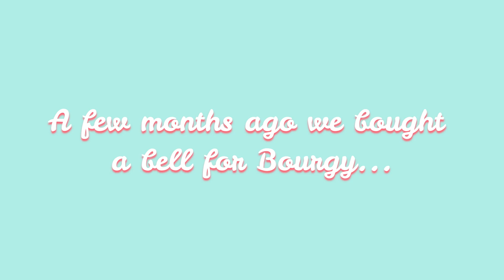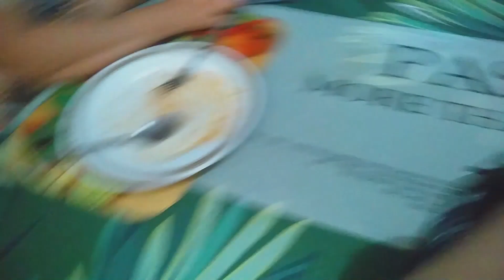DOGGO SCHOOLING 101: Learning How to Bell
It's time for another doggo training! In this video, I am learning how to use a bell. I don't get it at first but now it's pretty easy to do hihi enjoy watching, and maybe you can teach it to your pets at home too! Stay safe!

FB: Bourgy the Lhasa Apso
IG & Tiktok: @bourgythelhasaapso